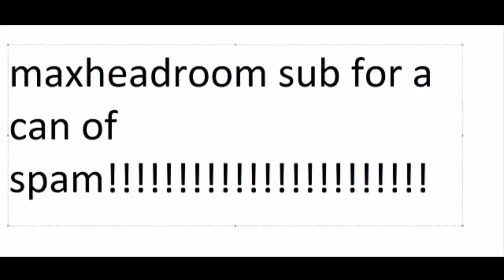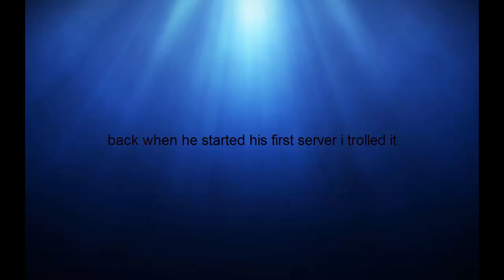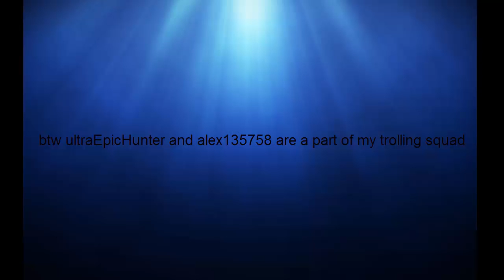leet trolling #12 THE RETURN OF COOL BOY aka dcgames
add me on xbox for a video with you. gamer tag is maxheadroom1122

my recorder is camtasia and for my phone it is scr pro and az screen recorder

my video editer is camtasia studio 8

tumbnalls made in or gimp